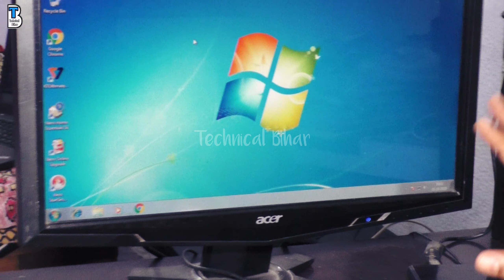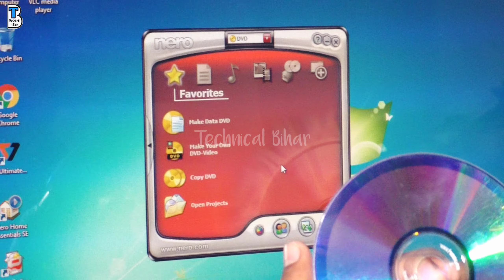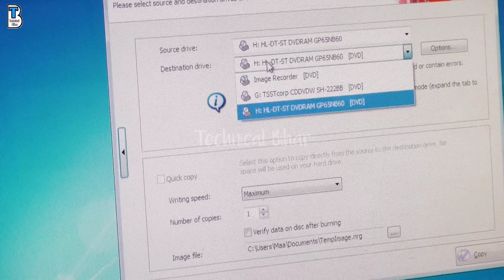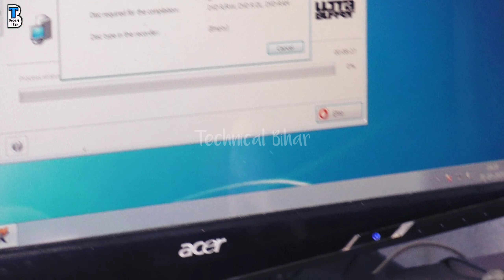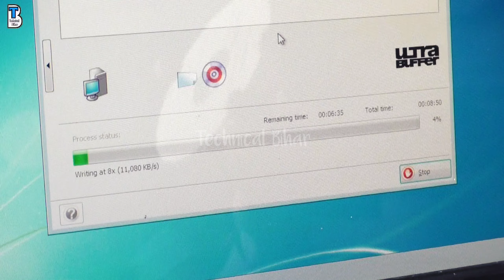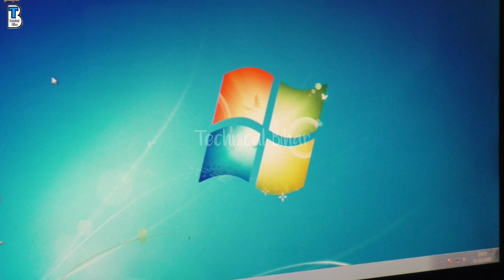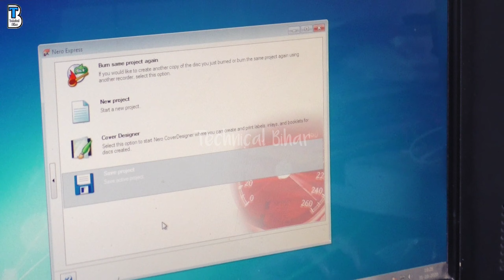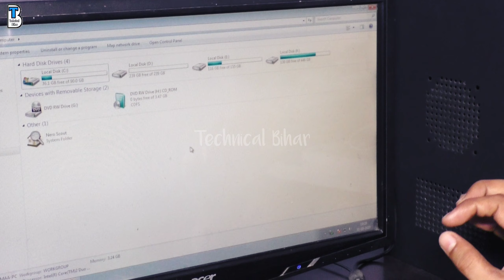How To Create Bootable CD or DVD Windows 7/8/10 || Make Bootable CD or DVD || Technical Bihar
How To Create Bootable CD or DVD
how to create bootable CD
Make Bootable Windows
how to create bootable DVD
how to create bootable Windows Windows
bootable windows
bootable windows dvd
bootable DVD
bootable DVD Kaise banaen
bootable CD
windows bootable
make Windows DVD
how to make window dvd
how to make Windows CD
how to make bootable Windows
how to create bootable Windows
how to create Windows DVD
how to create Windows CD
technical bihar
technicalbihar